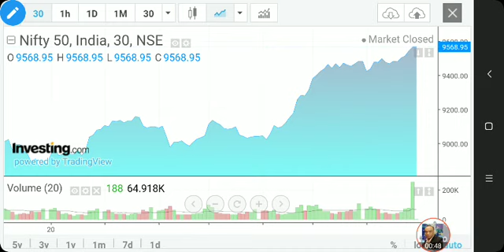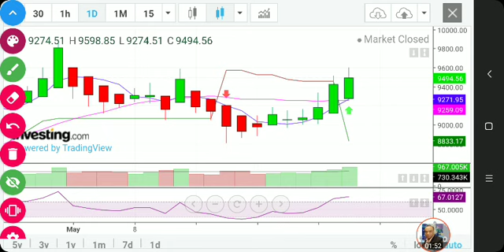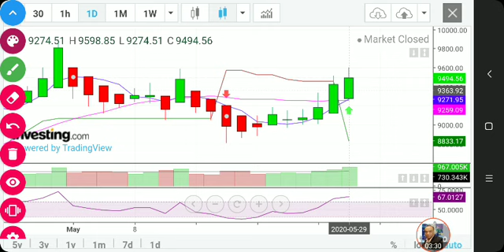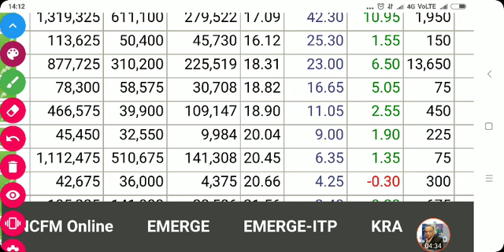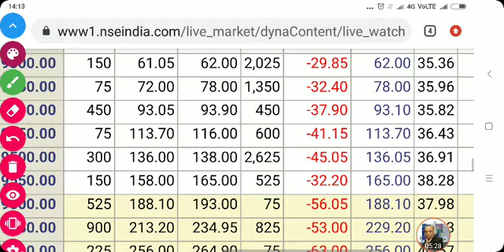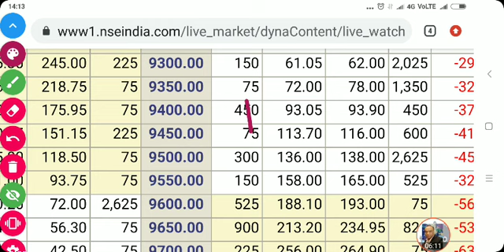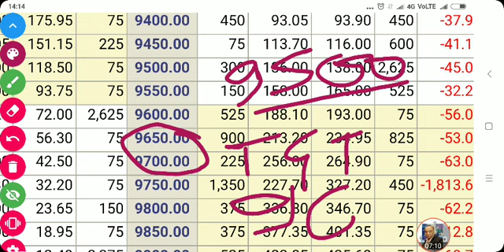Nifty Analysis For Tomorrow / Option Chain Analysis For 1st June / Nifty Support and Target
SHARE MARKET TRAINING
OPTIONS TRAINING
NIFTY BUDGET STRATEGIES 1 JUNE
BUDGET  NIFTY STRATEGIES 1 JUNE
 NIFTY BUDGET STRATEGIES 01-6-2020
CENTRAL BUDGET
BUDGET STRATEGIES
HOW WE TRADE AFTER BUDGET
BUDGET ANALYSIS
BUDGET VIEW
BUDGET PREDICTION
NIFTY 50 ANALYSIS FOR 1 JUNE
1st June
1 6 2020
TOMORROW
MONDAY
NIFTY50
 NIFTY EXPIRY DAY ON 1 JUNE
CHART ANALYSIS FOR 1 JUNE
IN THIS VIDEO I DESCRIBE ABOUT 1 JUNE NIFTY
WHAT WILL GOING TO HAPPEN IN NIFTY 50 IN 01 JUNE NIFTY WILL GO UP OR DOWN
we have analysed each thing to know the market levels on 01/6/2020 TUESDAY
NIFTY 50 ANALYSIS FOR MONDAY
NIFTY 50 ANALYSIS FOR MAY EXPIRY

NIFTY ANALYSIS FOR 01 JUNE
NIFTY ANALYSIS FOR 02 JUNE
NIFTY ANALYSIS FOR 03 JUNE
NIFTY ANALYSIS FOR
25 JUNE EXPIRY

trading course,share market course.day trading,best strategy on intraday trading,Candlestick types,Candle types,Candlestick analysis in Hindi,Candlestick Body,Japanese Candlestick, ,stock market for beginners tutorial,how to enter stock market for beginners,stock market

WITH VOLUME PROFILE,INTRADAY, MCX, CRUDE OIL,CRUDE, CRUDE OIL TRADING TRICKS,OPEN INTEREST ANALYSIS,OPTIONS TRADING,OPTIONS TRADING STRATEGIES,EMOTION IN HOW TO FIND STOCKS FOR INTRADAY,HOW TO BUY AND SELL IN ZERODHA KITE,ZERODHA TRADING TUTORIAL IN HINDI,BRACKET ORDER,DAILY INCOME PLAN,EMOTIONS,UNSUCCESFUL INVESTOR

(HINDI) NIFTY OPTION CHAIN ANALYSIS / NIFTY PREDICTION & NIFTY ANALYSIS FOR 01 JUNE (NIFTY)

no risk strategies, no risk options strategies,

निफ़्टी चार्ट एनालिसिस NIFTY OPTION CHAIN ANALYSIS NIFTY PREDICTION & NIFTY ANALYSIS FOR 01 JUNE NIFTY ANALYSIS FOR EXPIRY